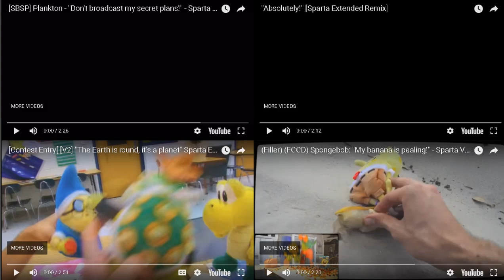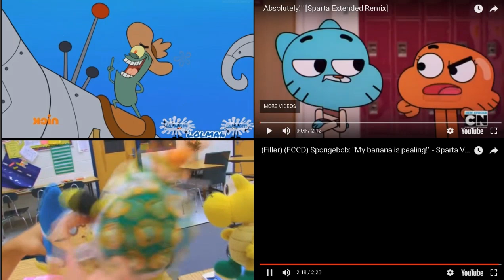(Request) - Nathan Beyer's Favorite Sparta remixes Quadparison 3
Requested : Nathan Beyer
the timing is so hard :(